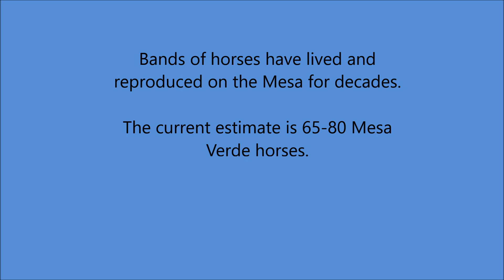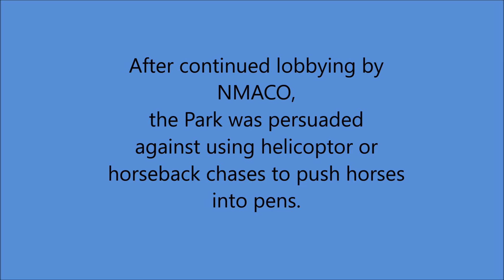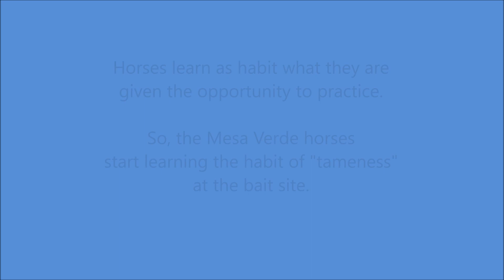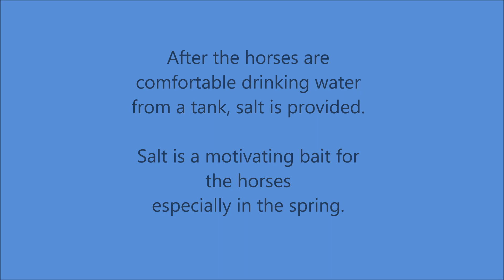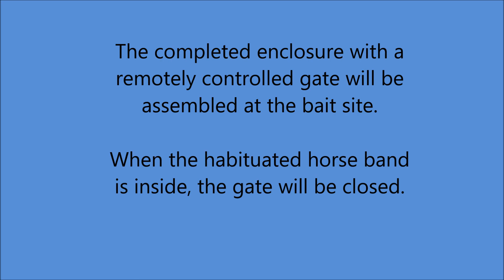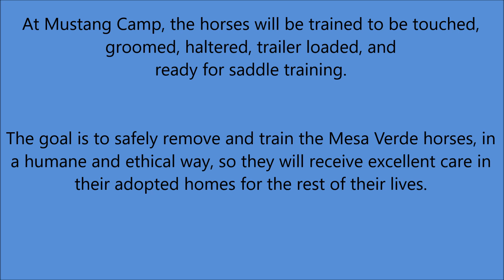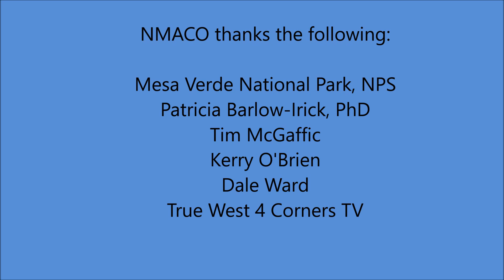Mesa Verde Horse Trapping Project - NMACO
An overview of the National Mustang Association of Colorado (NMACO) Horse Trapping project on Mesa Verde.